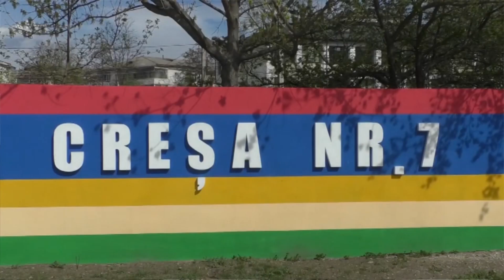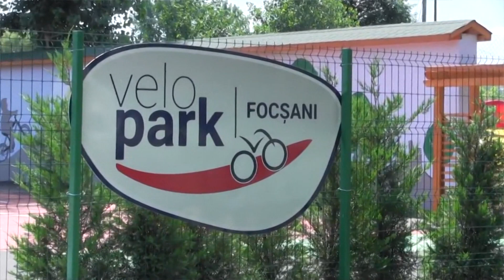CRISTI VALENTIN MISAILA - primar Municipiul Focsani (mai 2024)